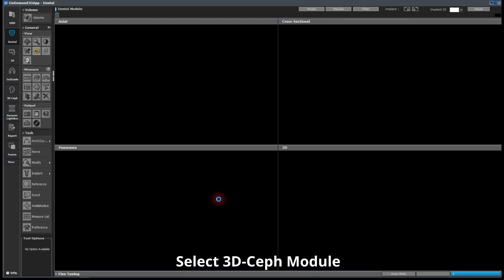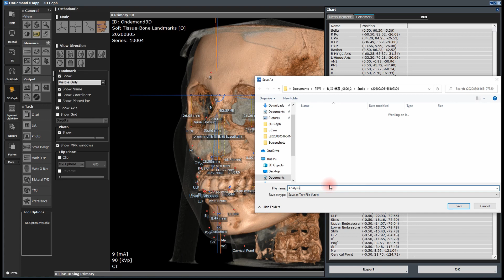3D Ceph Soft Tissue Bone Landmarks Placement